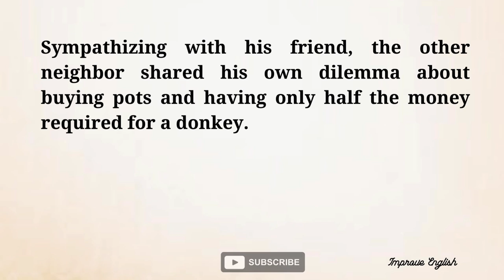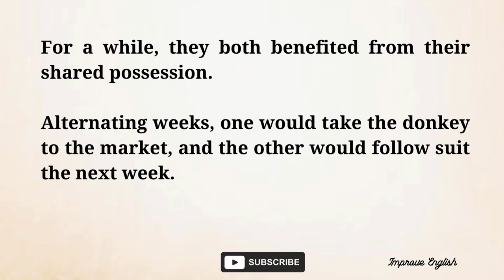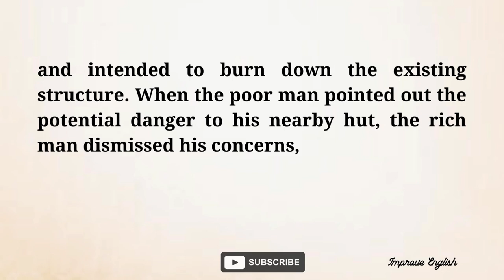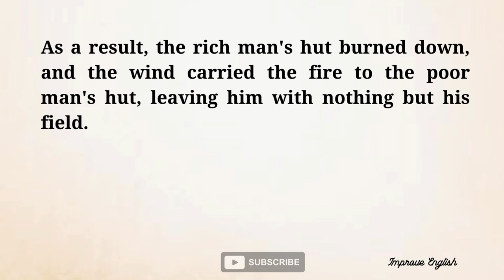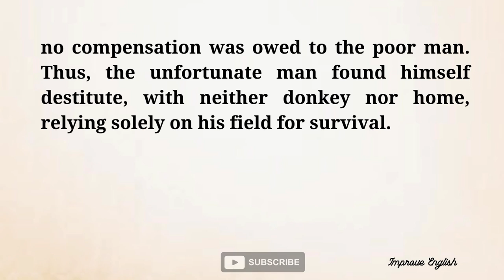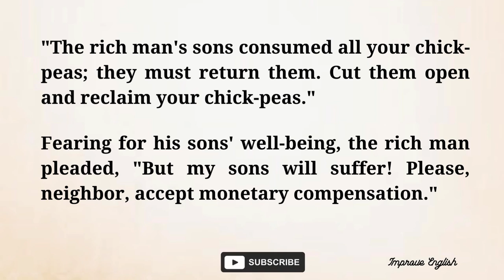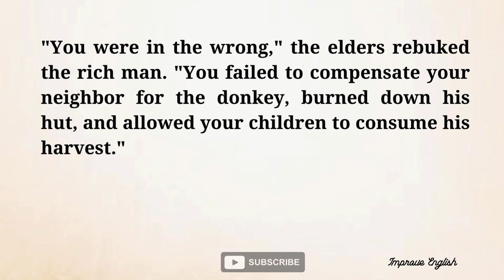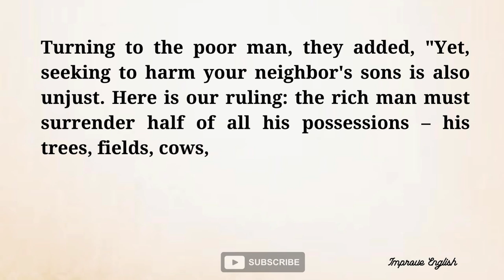Learn English Through Stories || The Unwise Judge || Graded Reader || An interesting Story